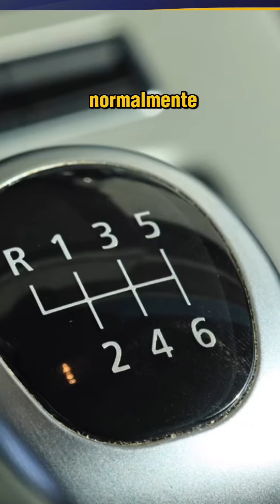Carro automático ou manual ?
Assista ao vídeo e descubra qual a melhor escolha para o seu estilo de dirigir! 🚗💥 Dicas essenciais para você tomar a decisão certa.